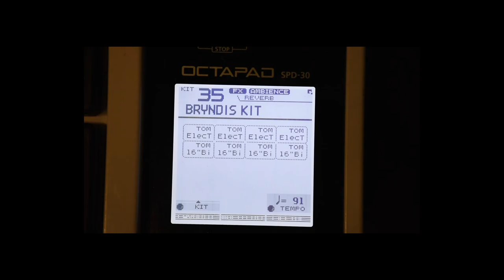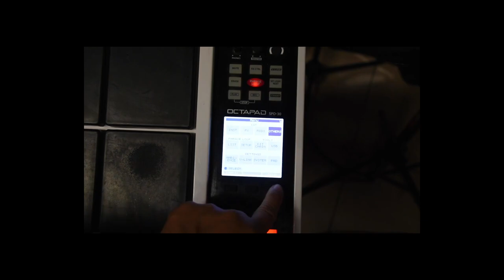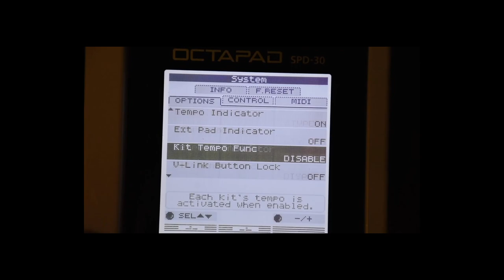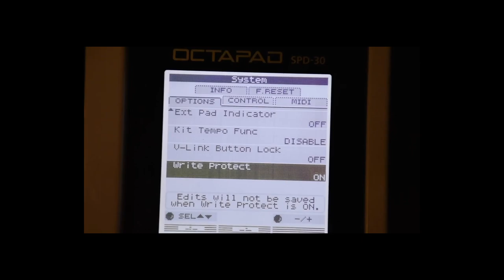INTENTA ESTO PARA QUE NO SE BORREN TUS PRESETS ! rolandspd30octapad rolandspd30 😎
DESCARGA LOS KITS PARA ROLAND SPD SX
DESCARGALOS EN FORMATO WAV.